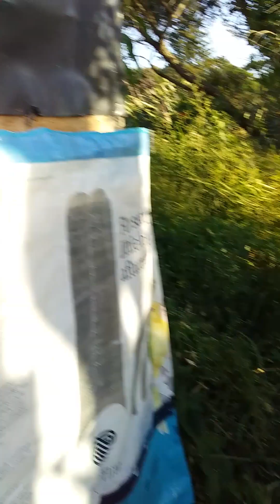11 February 2024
Things have calmed down flocks looking healthy..👍👍🌻